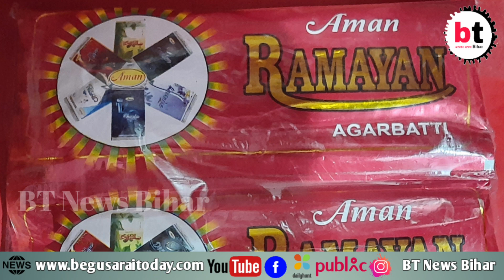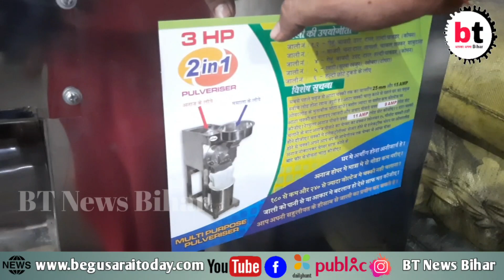कम पैसे में अगरबत्ती बिज़नस 😍👌| how to start agarbatti business in india | new agarbatti machine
कम पैसे में अगरबत्ती बिज़नस 😍👌| how to start agarbatti business in india | new agarbatti machine 2021

agarbatti machine,
agarbatti banane ki machine,
अगरबत्ती बनाने की मशीन,
incense stick making machine,
agarbatti banane wala machine,
agarbatti banane wali machine,
agarbatti business,
agarbatti banane ka machine,
agarbatti making machine price,
agarbatti ki machine,
dhupakathi machine,
dhupkathi machine,
agarbatti,
agarbatti banane ka tarika,
agarbatti making,
how to make agarbatti at home,
agarbatti machine price,
agarbatti kaise banti hai,
agrbati machine,
India's Small Scale Industries